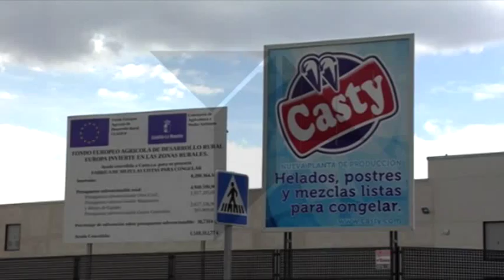Cospedal visita fabrica de helados Casty en Talavera la Nueva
La presidenta de Castilla --La Mancha, Maria Dolores Cospedal ha mostrado su apoyo a los empresarios que día tras día arriesgan en busca de la competitividad contribuyendo a la creación de empleo en la región, por ello ha visitado la empresa de helados Casty ,ubicada en la localidad de Talavera La Nueva, un claro ejemplo a seguir